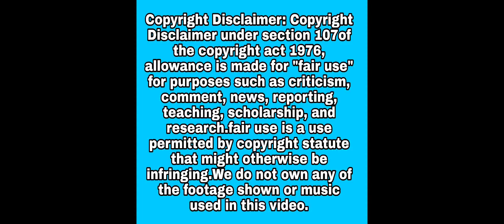MAHAL SANAY MASAYA KANA SA PILING NI GOD HAPPY HALLOWEEN mahal jasontesorero mahmygz lany kate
ISANG HALLOWEEN CELEBRATION NANAMAN ANG ATING PINAG CELEBRATE,PANALANGIN SA MGA MAHAL NATIN SA BUHAY KASAMA NA ANG ATING CUTIE MAHAL.